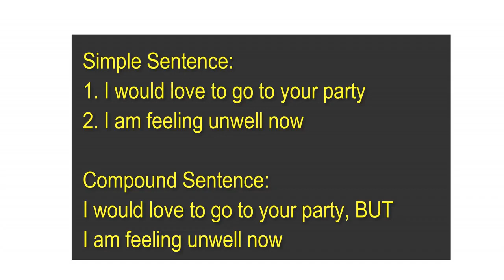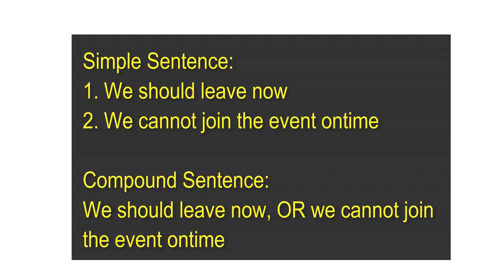Sentence 2 Compound Structure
Apakah Anda berencana untuk mengikuti tes TOEFL? Atau mencoba meningkatkan kemampuan bahasa Inggris Anda? Salah satu strategi yang harus Anda coba adalah dengan mempelajari Struktur Kalimat. Dalam video ini, saya berbagi salah satu struktur kalimat yang mungkin sudah Anda ketahui. Ini adalah STRUKTUR MAJEMUK.

Seperti namanya, tampaknya sederhana, tetapi sering dilupakan selama tes.

Are you planning to take a TOEFL Test? Or trying to improve your English skills? One strategy that you should try is by learning Sentence Structures. In this video, I'm sharing one of sentence structures you may already know. It is COMPOUND STRUCTURE.

As its name, it seems simple, but is often forgotten during the test.